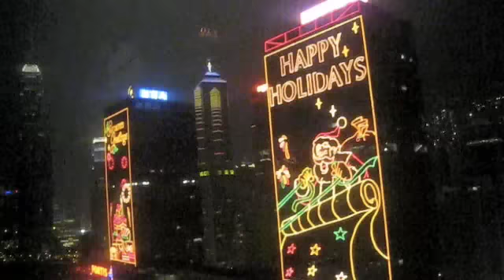Macau to Hong Kong Helicopter ride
Goig back to Hong Kong in style after Macau Grand Prix